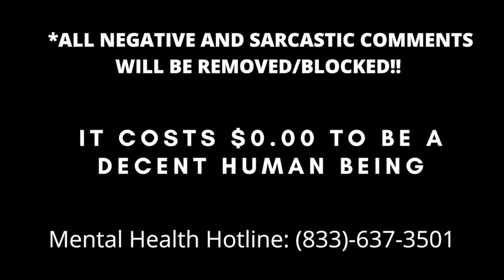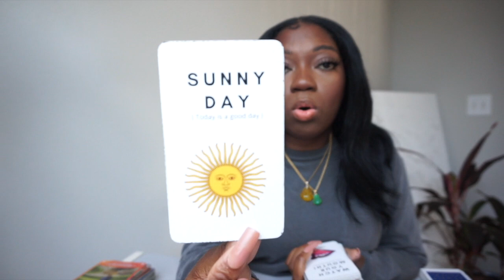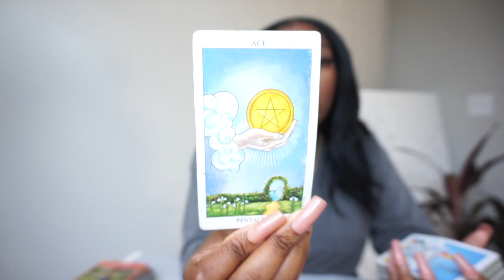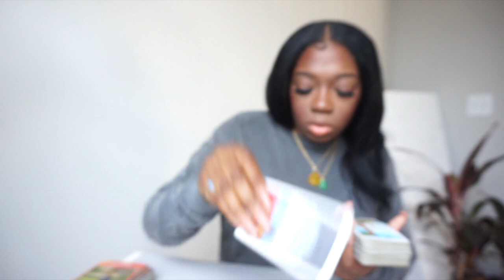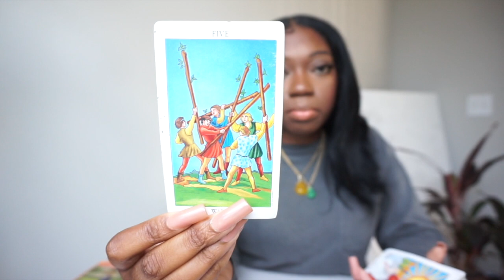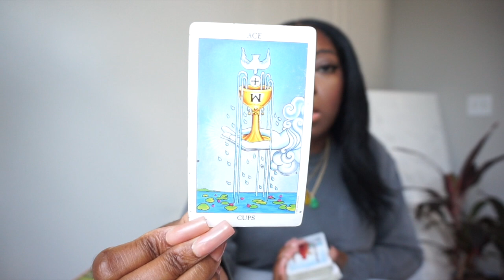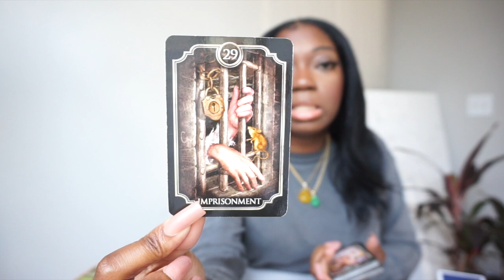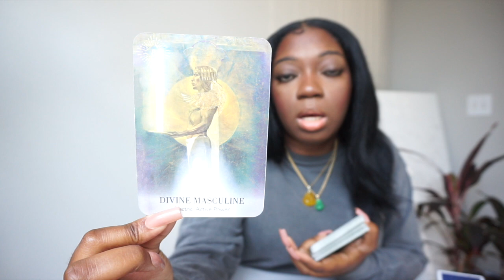THIS IS LIFE CHANGING NEWS❗️🎉✨🎁📧💰🧿🕰 💸 *TIMELESS* TAROT READING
1 QUESTION: $12

2 QUESTIONS: $24

3 QUESTIONS: $36

4QUESTIONS: $48